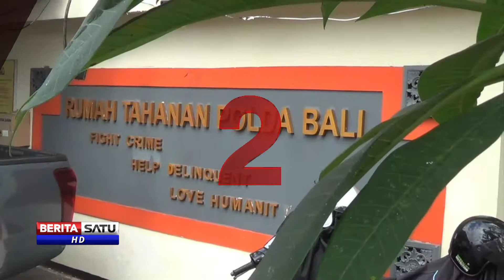Top Stories Prime Time Beritasatu TV, Senin, 31 Juli 2019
1. Presiden Panggil Kapolri Soal Kasus Penyiraman Novel
2. 29 WNA Pelaku Penipuan Diterbangkan ke Jakarta
3. Kapolda Metro Jaya Bertemu Ketua Umum MUI
4. Dialog: Ulama Pengawal Pancasila

Facebook.com/BeritaSatuTV
Youtube.com/BeritaSatu